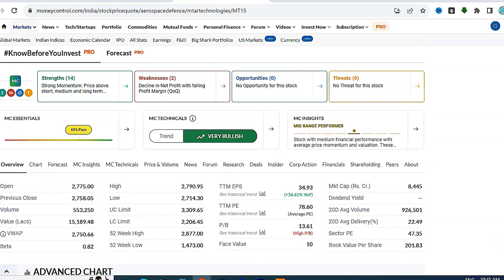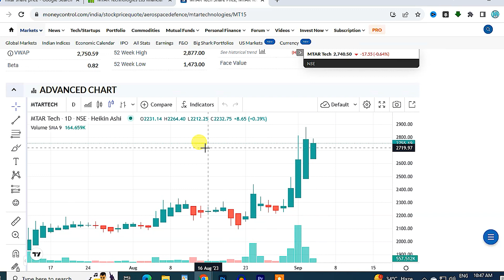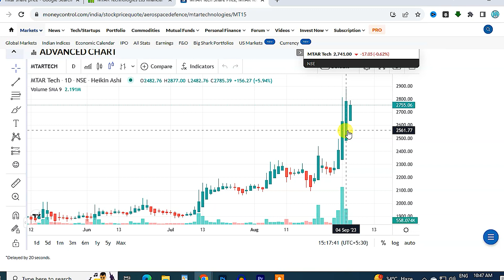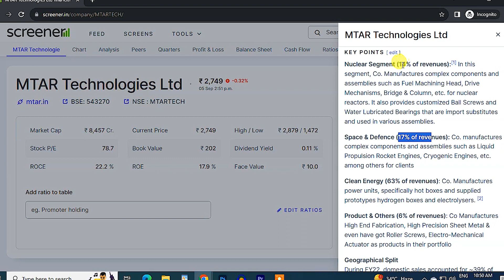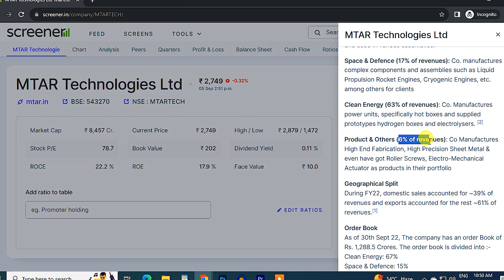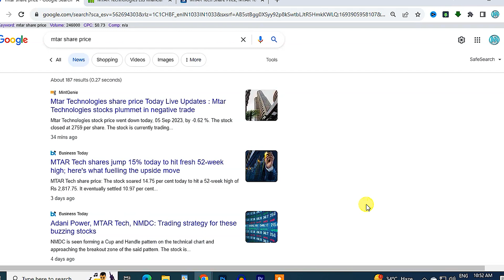MTAR Technologies Share Latest News Today US Deal Update | MTAR Share Price Target 2023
MTAR Technology Share Price Target: What is the Long Term Outlook?
In this video, we discuss the long term outlook for MTAR Technology's share price. We look at the company's financial performance, its growth prospects, and the latest analyst ratings. We also provide our own price target for the stock.
MTAR Technology is a leading supplier of aerospace and defense components. The company has a strong track record of growth, and it is well-positioned to benefit from the growth of the aerospace and defense industry.
Analysts are bullish on MTAR Technology's stock. The average price target for the stock is Rs. 2450, which represents a potential upside of over 10% from the current price.
We believe that MTAR Technology is a good investment for the long term. The company has a strong financial position, a bright growth outlook, and a favorable valuation.